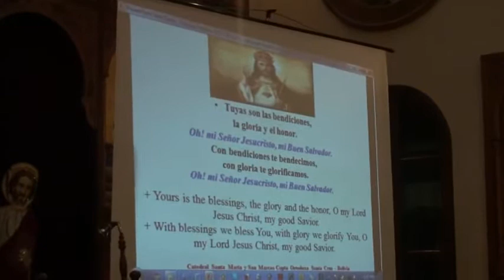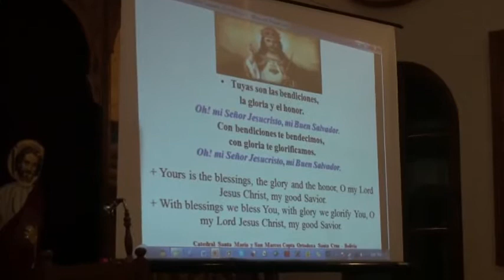Alabanzas para la Vispera del Nuevo Ano, 2012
Ano Nuevo 2012, Catedral Copta Ortodoxa Santa Maria y San Marcos, Santa Cruz de la Sierra, Bolivia